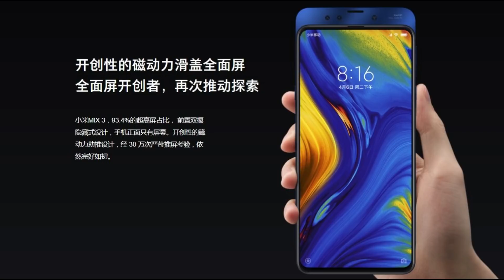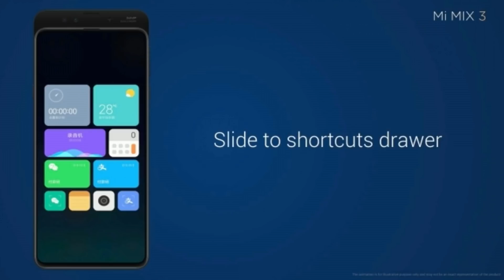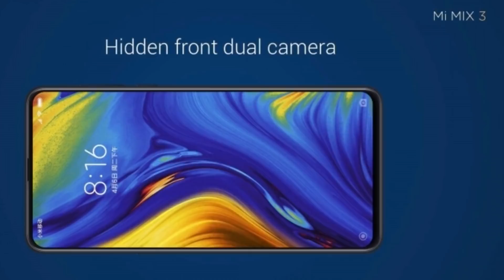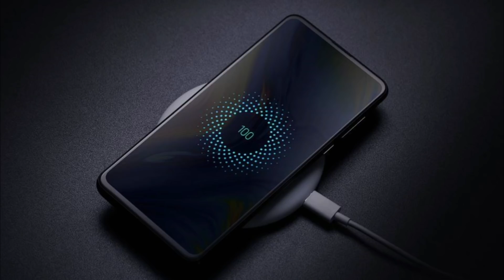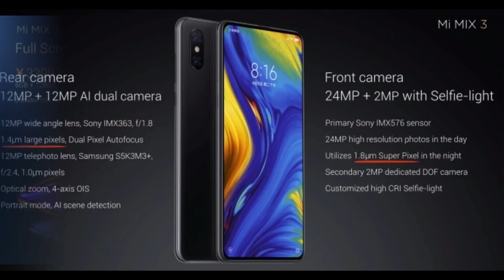Xiaomi Mi Mix 3 - புதிய Bezel-Less Flagship Smartphone!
Xiaomi announced Mi Mix 3 smartphone. This smartphone comes with mechanical magnetic pop-up slider selfie camera. There will be also 5G version of this phone to be launched at 2019. The specs, camera, features, price and complete information of Mi Mix 3 shown in this video. Tech in Tamil

Mi Mix 3 ➡ (Links will be updated on Sale)